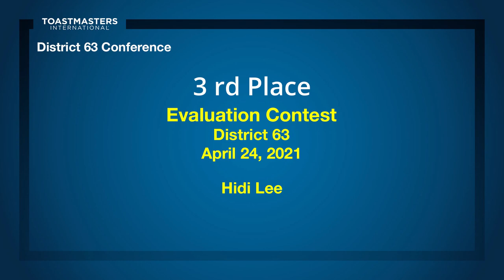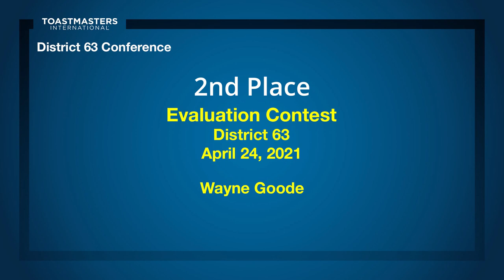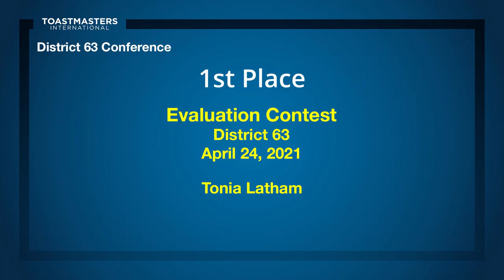Evaluation Contest Winners District 63 Toastmasters 24 April 2021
Top 3 Evaluations at the Evaluations contest. District 63 Toastmasters Conference 24 April 2021.